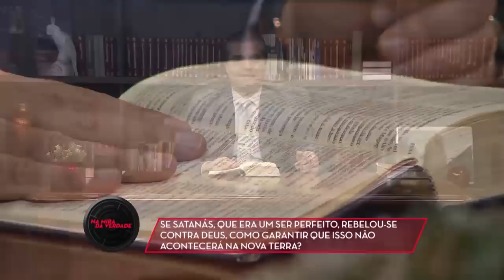Um ser perfeito pode pecar?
Forte abraço!

Canal Oficial * Inscreva seu e-mail aqui e faça parte da minha Lista VIP